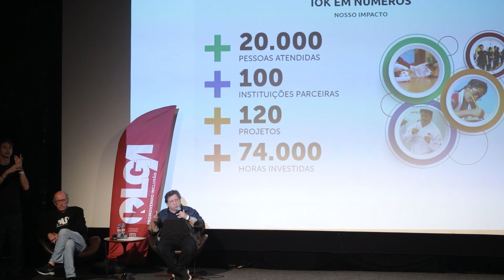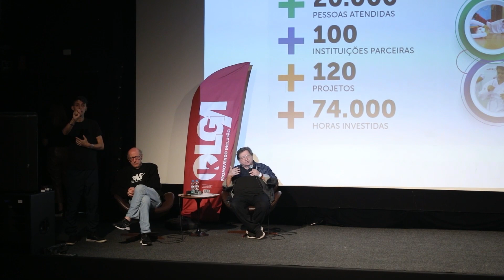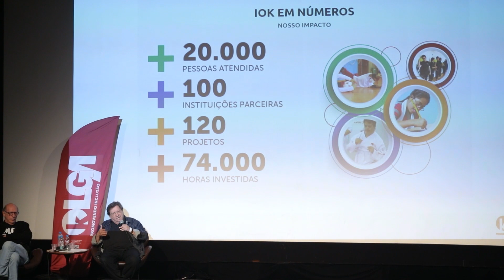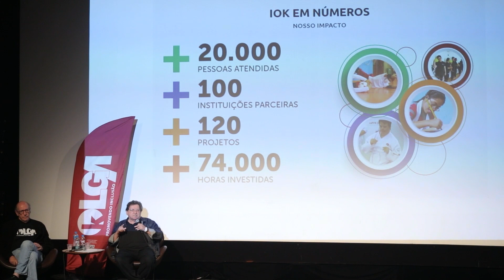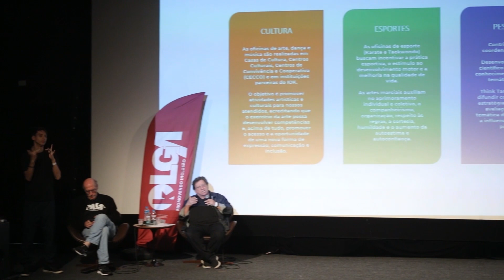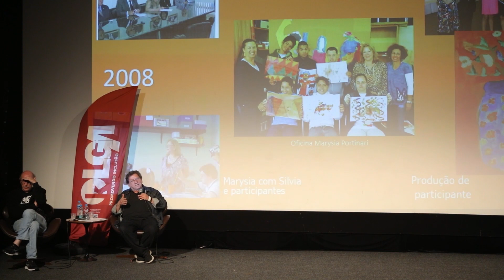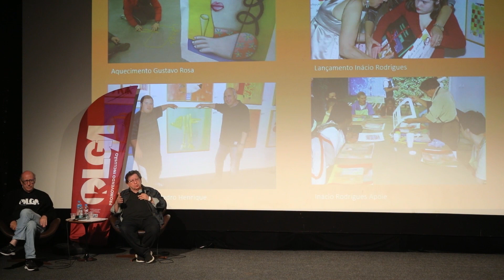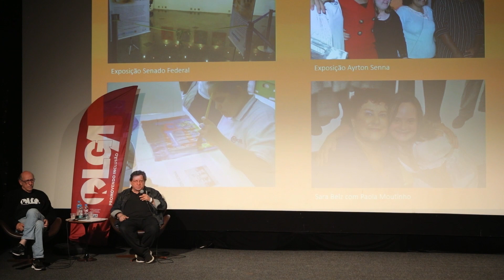2ª PALESTRA - 15 ANOS DE INCLUSÃO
Projeto 15 ANOS DE INCLUSÃO - Aprovado pelo Ministério do Turismo/Secretaria Especial da Cultura sob PRONAC: 220254 - Processo nº
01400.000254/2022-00